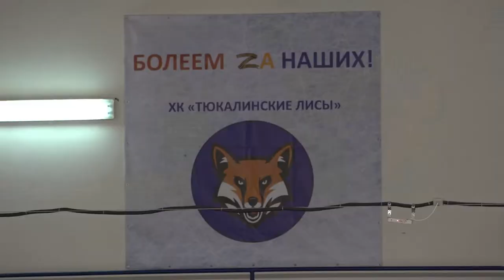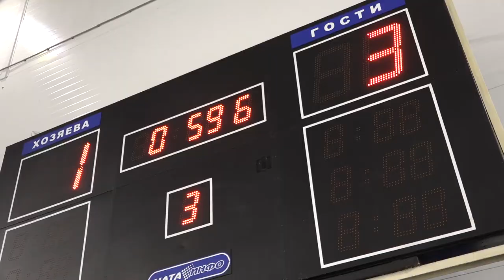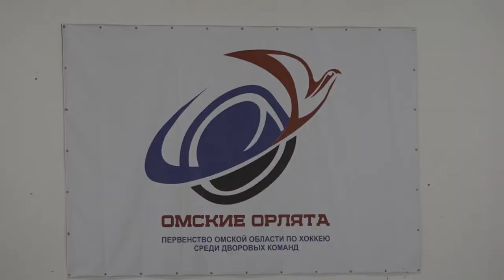Финал 8-го первенства Омской области по хоккею среди дворовых команд «Омские орлята»